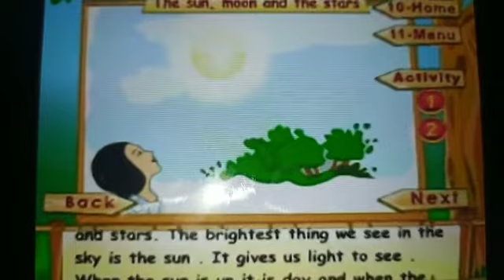Sun Moon Stars Class 1st Science